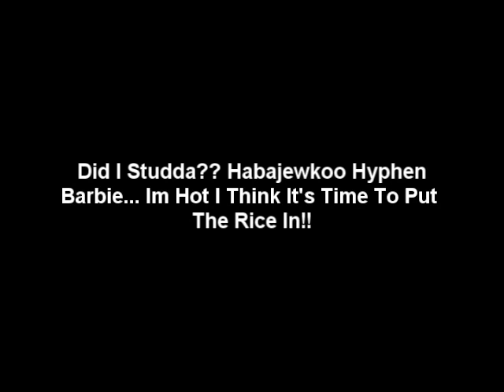Keys-Nicki Minaj Diss Exclusive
Sad!! Rap Celeb Nicki Minaj Was Slain By A Underground Artist Who Goes By The Name Keys..
2 Days Later Her Friends & Family Gather 4 Her Funeral.. They Hire Guest Speaker Pastor PimpAHoe
To Come Say A Few Kind Words On Nicki's Behalf.. But  Sadly He Just Couldn't Find Not 1 Good Thing To Say About Her!! & To Make Matters Worse Jimmy Shows Up To The Funeral!! Enjoy:D

Link To Actual Video Of Nicki Minaj Getting Killed